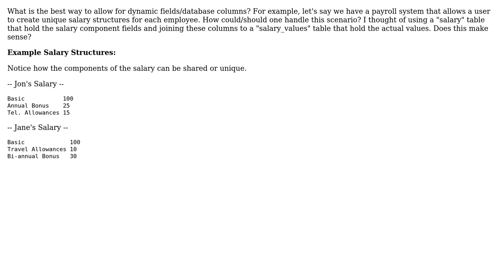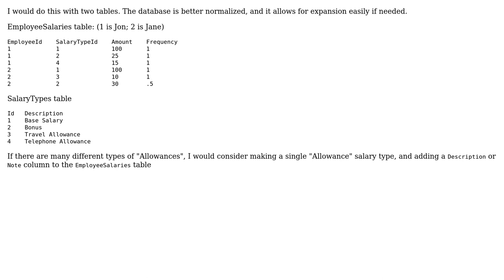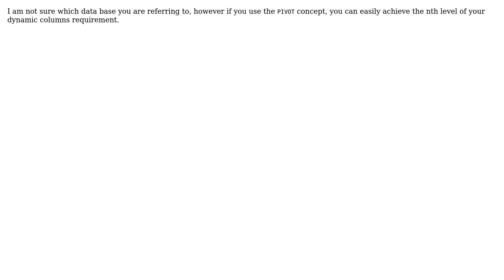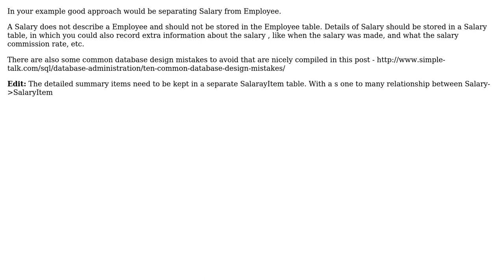Software Engineering: Dynamic Fields/Columns (6 Solutions!!)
Software Engineering: Dynamic Fields/Columns

With thanks & praise to God, and with thanks to the many people who have made this project possible! | Content (except music & images) licensed under CC BY-SA | Music | Images & others | With thanks to user Yusubov user venkat user Robert Harvey user Rachel user Martijn Pieters user KeithS user FrustratedWithFormsDesigner user DanMark and the Stack Exchange Network Trademarks are property of their respective owners. You are responsible for your own actions.